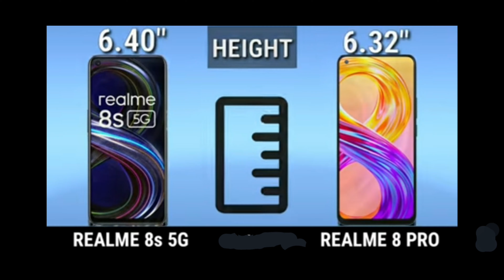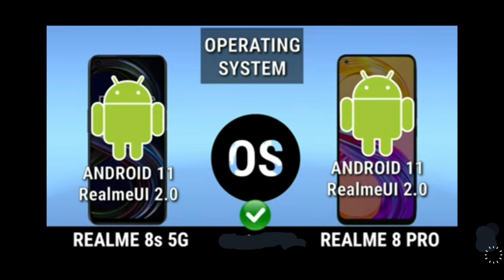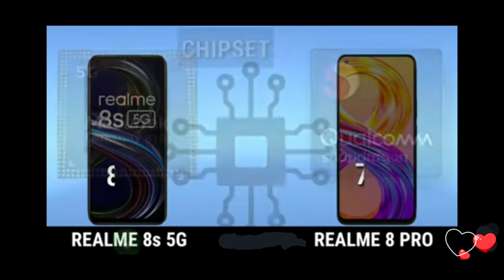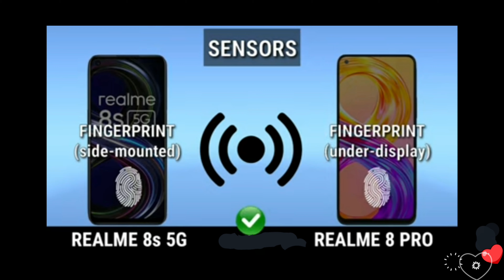Realme 8s vs realme 8pro full comparison ♥ 👌 koun sa best 👌 👍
friends iss video ko Pura dekhna tabhi samjh me aayega koun sa best hai